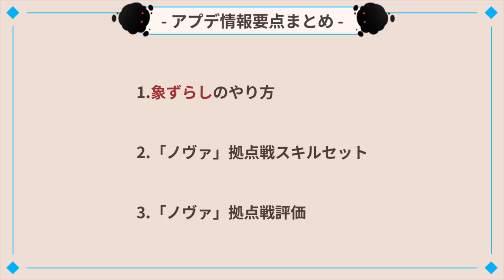【黒い砂漠Mobile】象を押し出す！？拠点戦のノヴァが最強すぎるｗｗｗｗ【black desert mobile】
低cpで拠点戦活躍したい方、GvGで貢献したい方
「ノヴァ」を使おうドーン！！